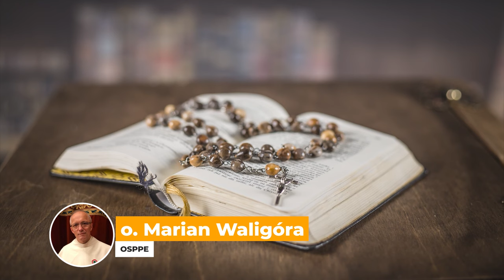poniedziałek, 12 lutego 2024,